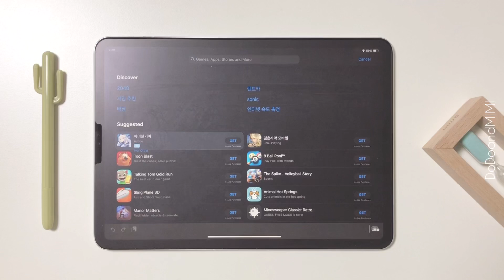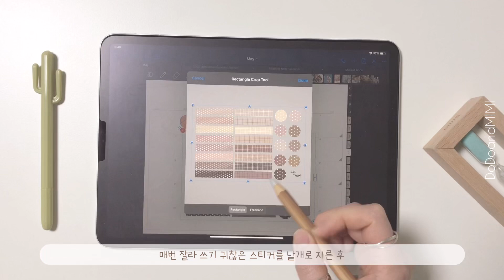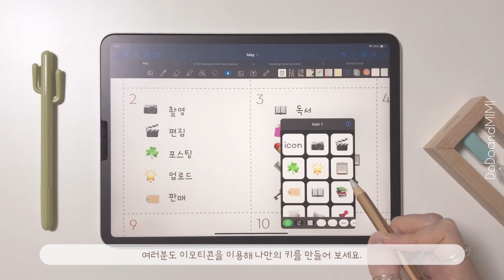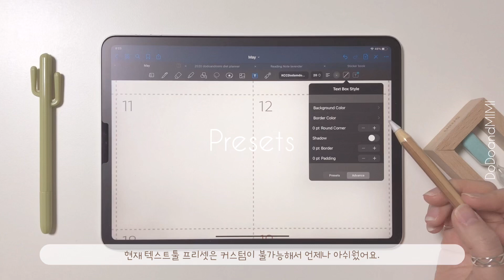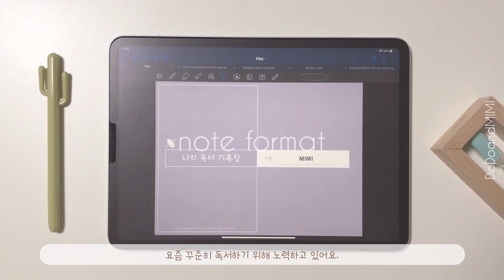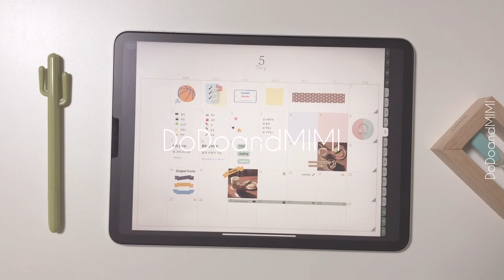굿노트 업데이트 스티커 사용법 완벽정리✨ element tool 요소툴 기능과 활용꿀팁 가득👍🏻 Goodnotes5.7 update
구독자님들 굿노트 업데이트 하셨나요?
업데이트 후 일단 애플팬슬 설정부터 시작하세요!
이제 복사가 필요없이 편리하고 빠르게 노트를 작성할 수 있어요.
영상에 요소툴(elements tool) 사용방법부터 활용 꿀팁까지 가득 눌러 담았습니다.
작은 도움 되길 바랍니다 :)